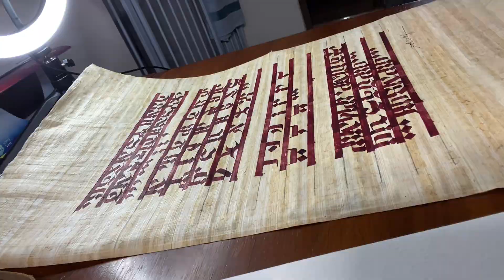I’m officially in a Collection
My name is David D. Oquendo and welcome to my studio.